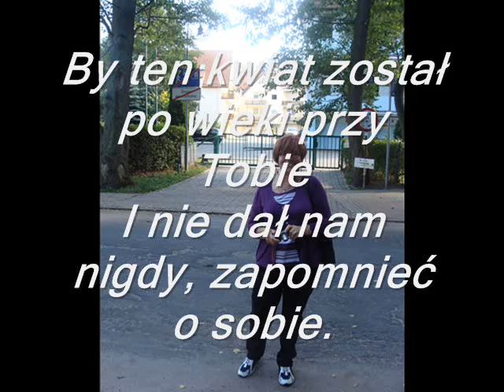WARTO ŻYĆ .. Iwcia... Anonim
Nieważne jak daleko pójdziesz,
aby odnaleźć Swoje miejsce...
Może jedno,a może kilka-
nigdy nie Wiesz...
Zostawiaj zawsze po drodze to,
co najbardziej cenne:
Okruchy Szczęścia ...
W sercach innych Ludzi.
Oczom ślę uśmiech,
dłoniom uścisk serdeczny..